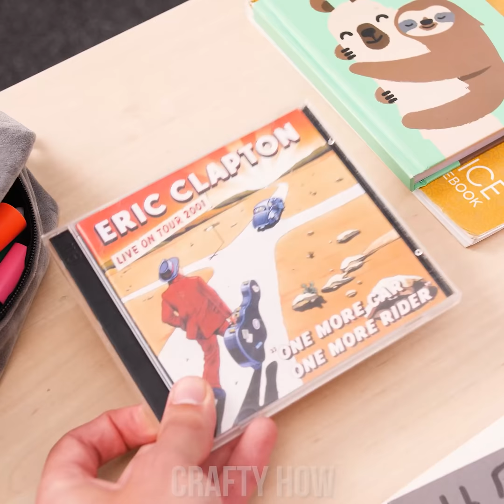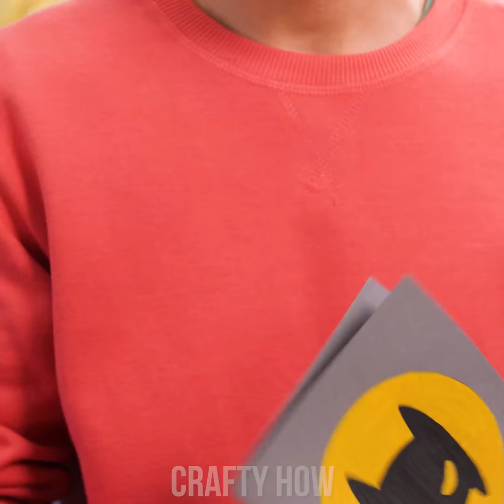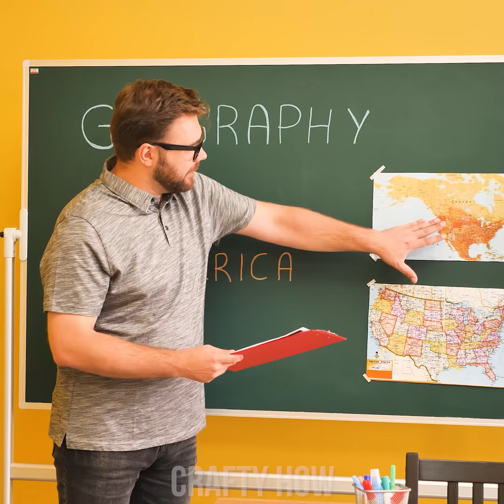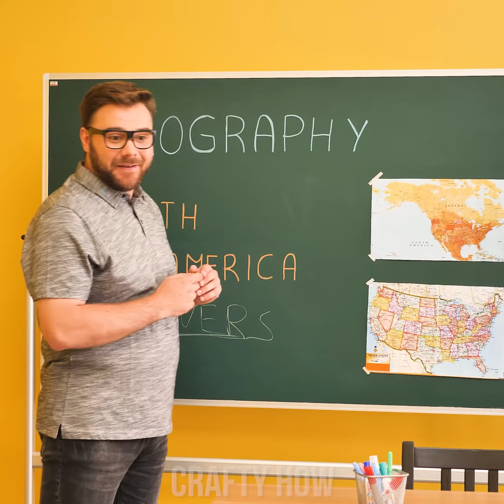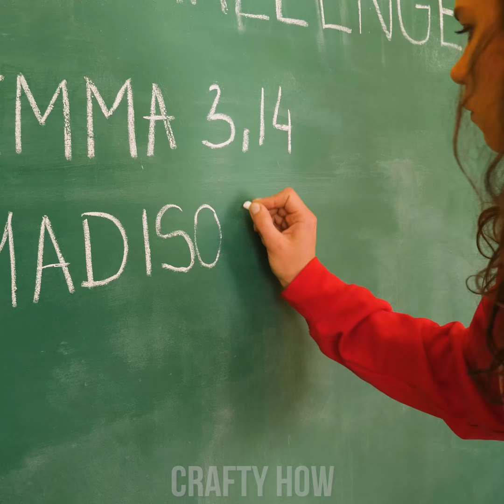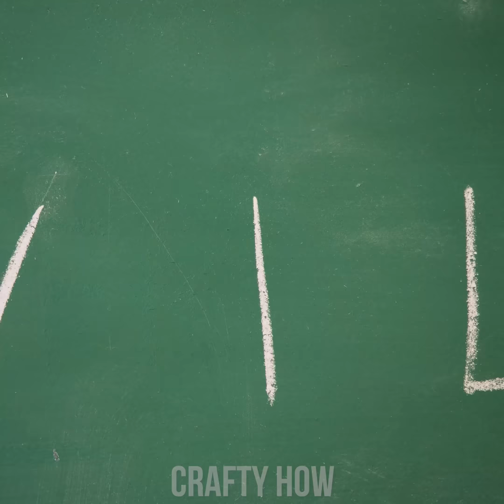SCHOOL CAN BE FUN! 8 FUN School Hacks & DIY Ideas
Hey, there, Pandas! Take a look at these crazy school supply hacks & DIY ideas for school! Try making your own cardboard stand or learn how to hide an iPad so no one notices when you use it!

00:00 Drawing With Phone
01:20 Pencil Heart
02:07 iPad Cover
03:09 Cardboard Stand
04:06 Pencil Case
05:06 Hiding Pencil Case
06:15 Cheat In Balloon
07:18 Pi Number